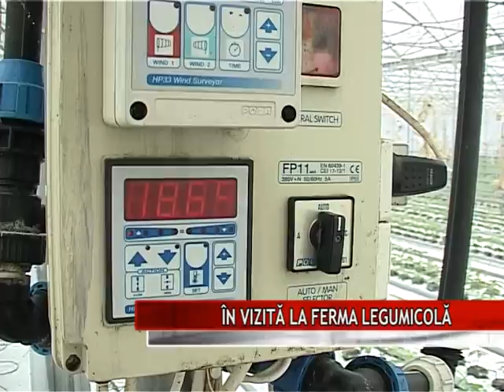ÎN VIZITĂ LA FERMA LEGUMICOLĂ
Patronii de ferme legumicole care vând en-gros, din producţia proprie diferite legume şi nu numai, se pregătesc intens în această perioadă pentru a onora toate comenzile. Angajaţii lucrează la foc continuu pentru ca din luna aprilie, tarabele şi grădinile să fie pline cu ardei, roşii, vinete, ceapă, castraveţi, ridichi, salată şi bineînţeles căpşuni.